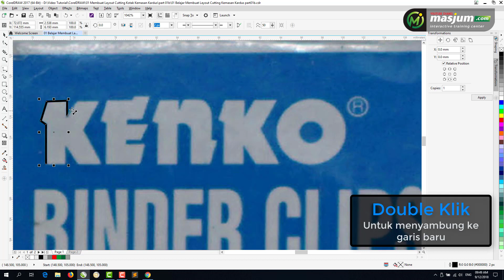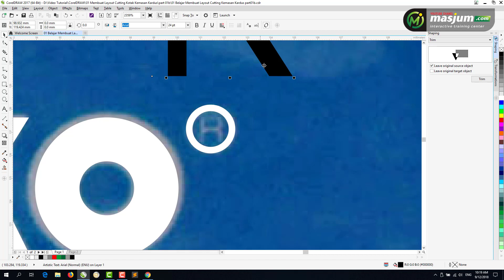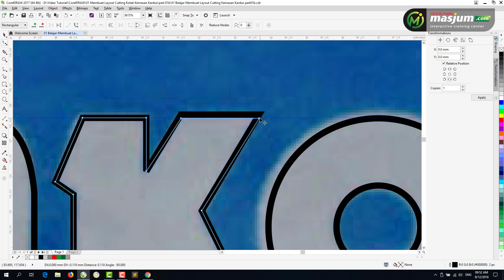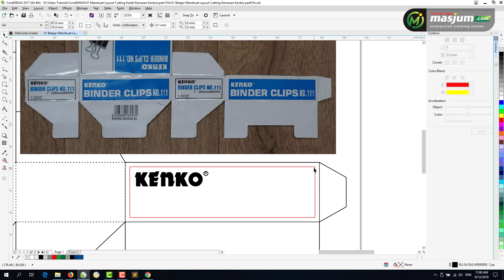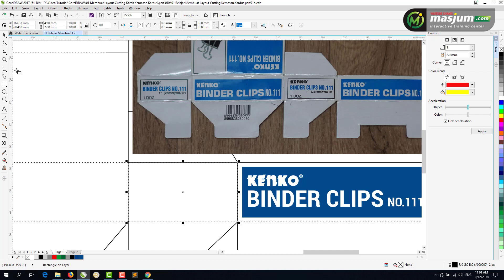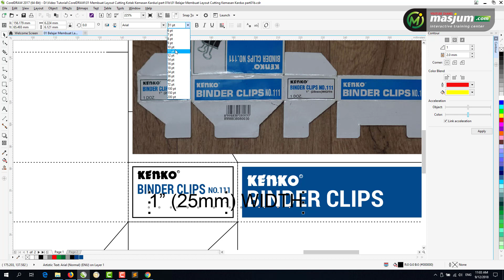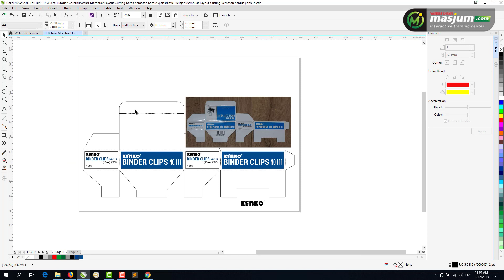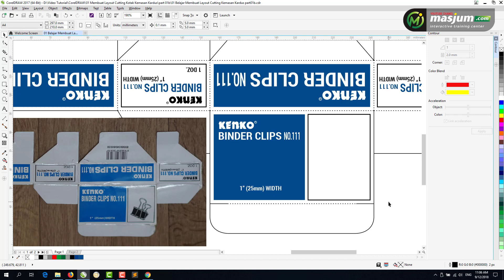Belajar CorelDRAW PART 01 (b) : Membuat Layout Cutting Kemasan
Belajar CorelDRAW, video ini merupakan langkah dasar bagi seorang calon designer, untuk lebih mengenal tentang pembuatan design vector dengan media belajar kemasan Binder Clip, dengan menggunakan CorelDRAW versi 2017.

Materi Pembahasan :
1. FreeHand Tool
2. SHAPE TOOL
3. Transformations (Position dan Size)
4. Alignment

Untuk pengembangan video-video pembelajaran lainnya
dan comment dibawah

Terima kasih